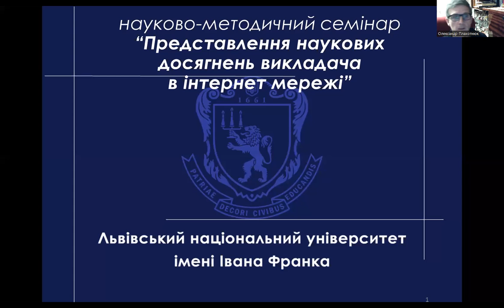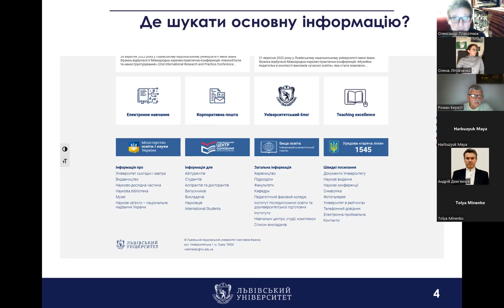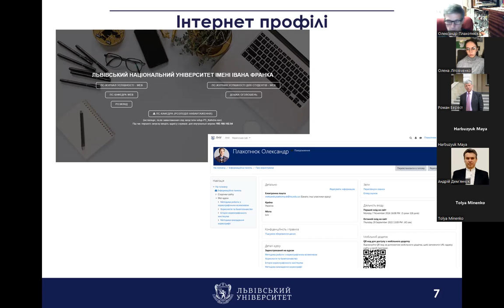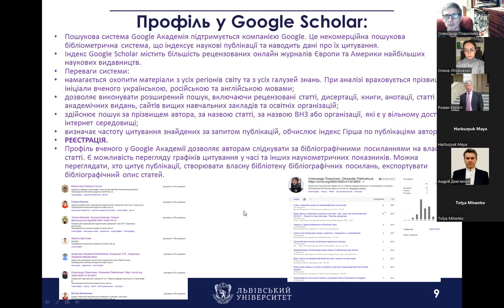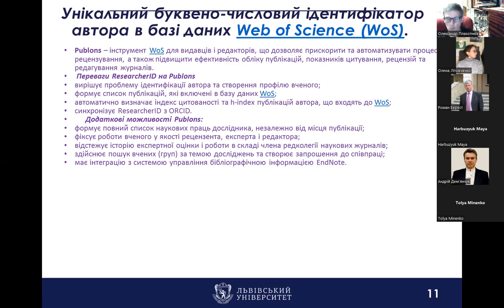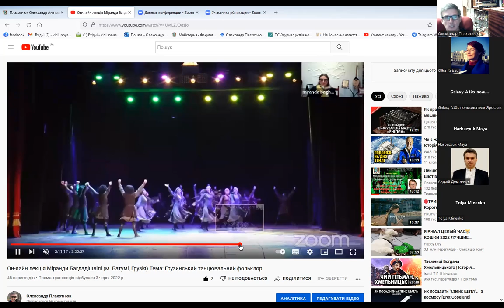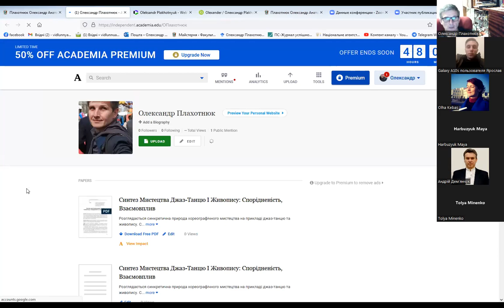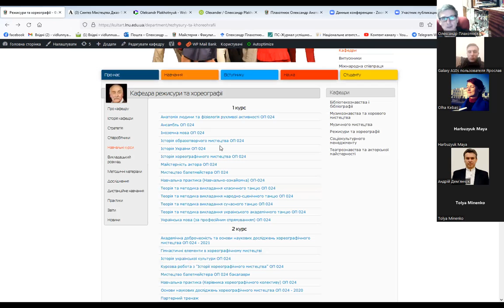Представлення наукових досягнень викладача в інтернет мережі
Міністерство освіти і науки України
Львівський національний університет імені Івана Франка
Факультет культури і мистецтв
кафедра режисури та хореографії

1 жовтня 2022 року о 10:00 відбувся Міжкафедральний науково-методичний семінар “Представлення наукових досягнень викладача в інтернет мережі”
Доповідач доц. О. А. Плахотнюк